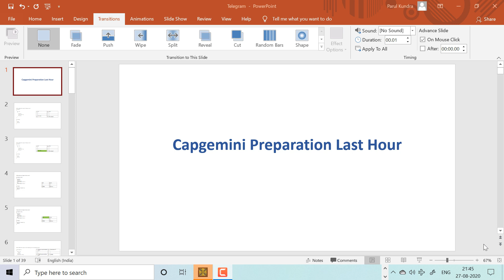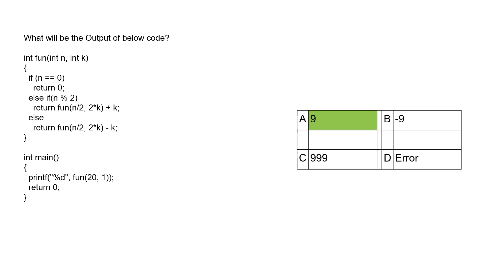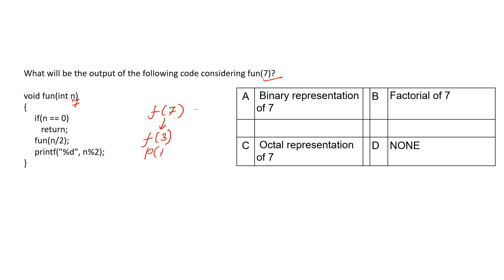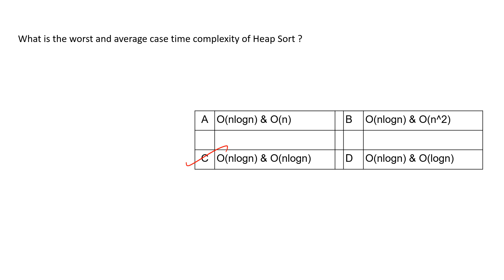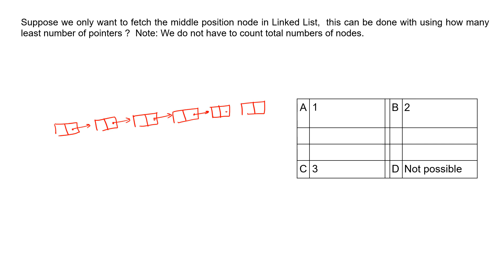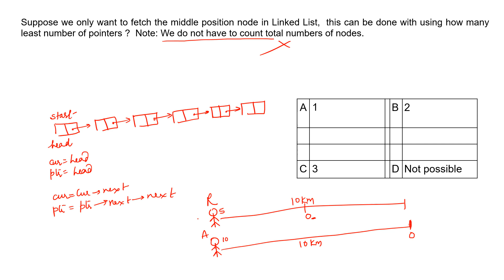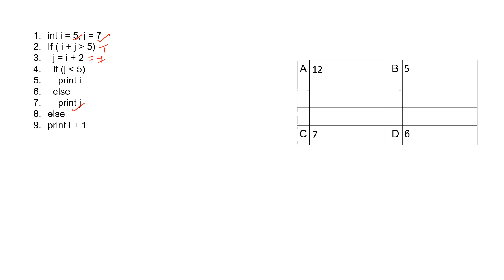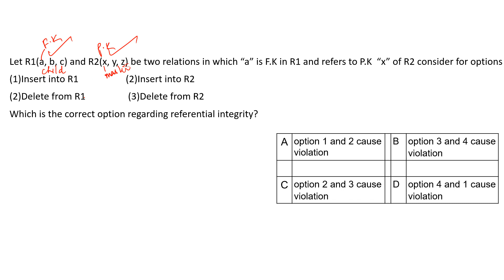Capegemini Prepration Important Questions